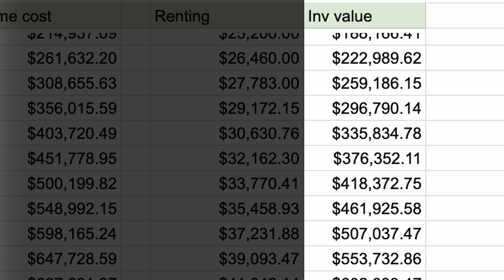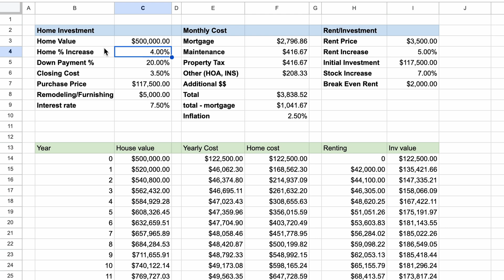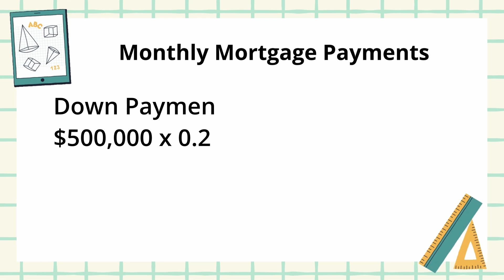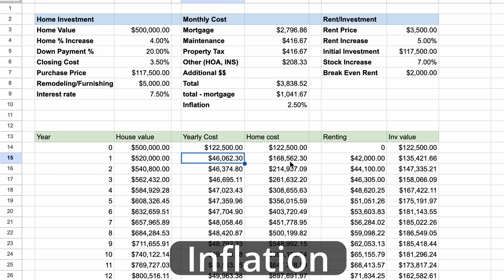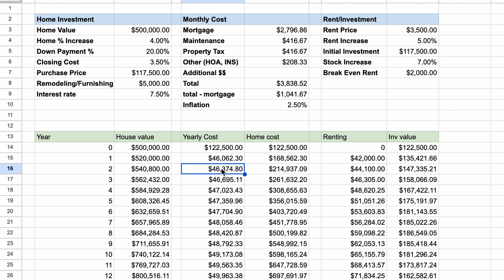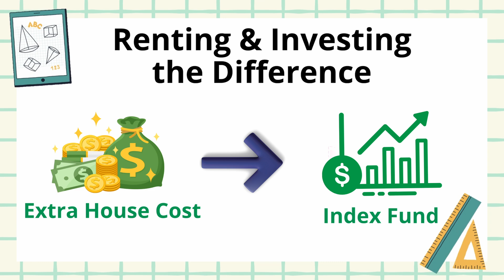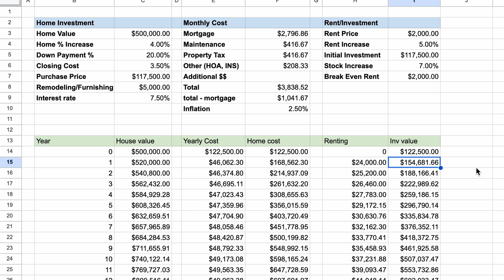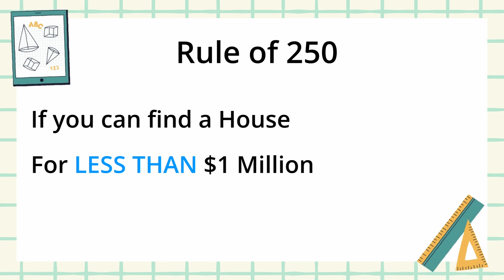Renting vs Buying a Home | Math Teacher Explains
To Help Support My Small Channel
► Get 2 FREE stocks valued up to $1850 (when you deposit $100)

Gadgets I use in my video:
Screen divider
iPhone 11 📱